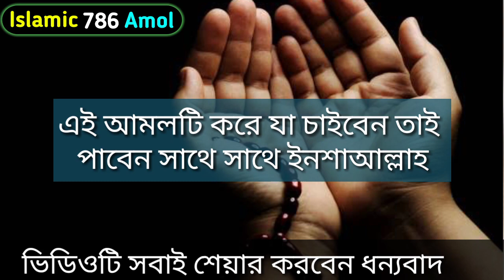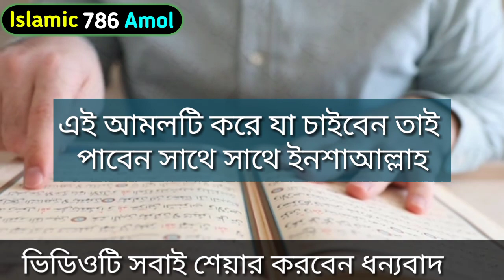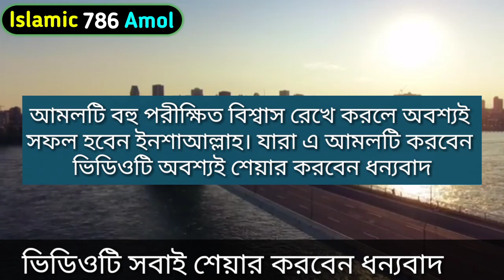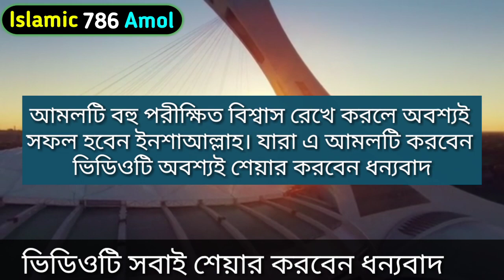এই আমলটি করে যা চাইবেন তাই পাবেন। যে কোন আশা পূরণের আমল।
Assalamu alaikum.

Facebook Pages